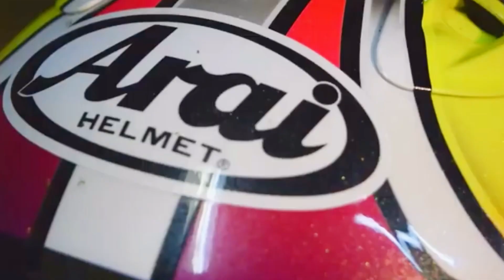修羅場になっちゃうよ彗星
半年ぶりのもてぎを走行しました、強者達が大集合で熱くさせて貰いました😅